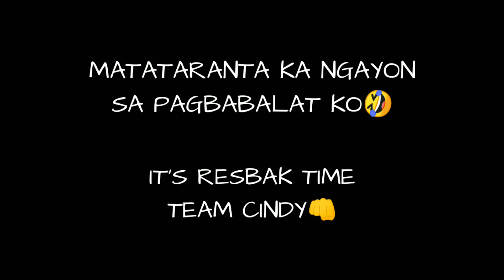SKIN PEELING! (MASAKIT PALA TO!) BINALATAN PA LALO HAHA!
PRANKWAR SCORES: PIZTI KATE - 37
                                        PIZTI CINDY - 38

Musician: @iksonofficial